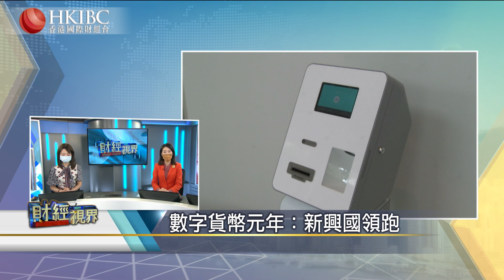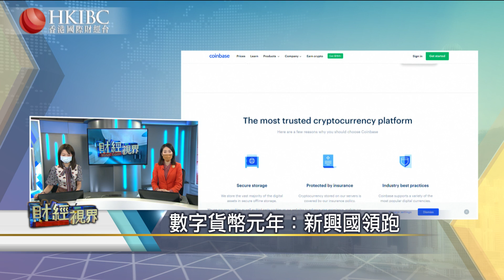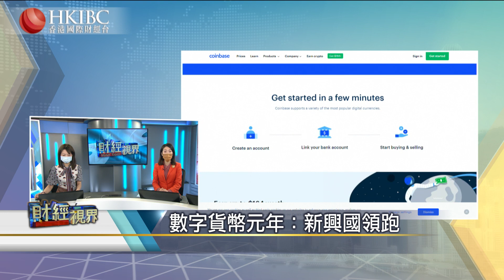【20210427】數字貨幣元年：新興國領跑 香港國際財經台​​​​​ ​​​​​​​​財經視界​​​​​​​​​​​​​ ​​​​​​​​​​​​HKIBC